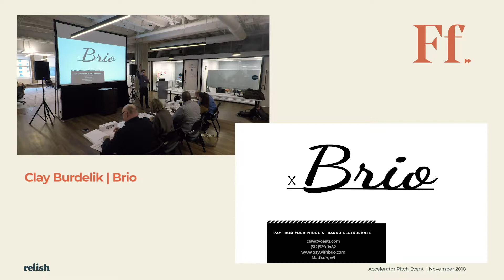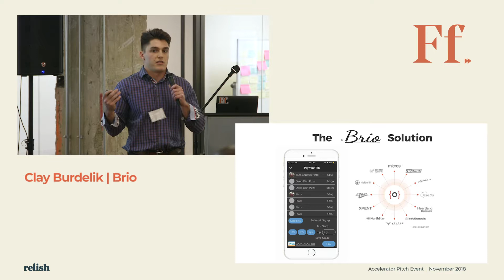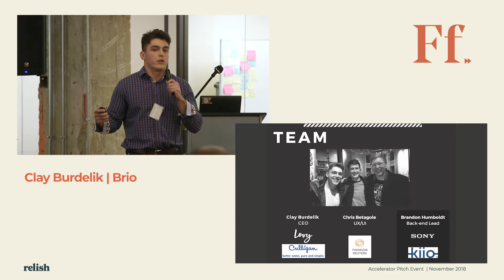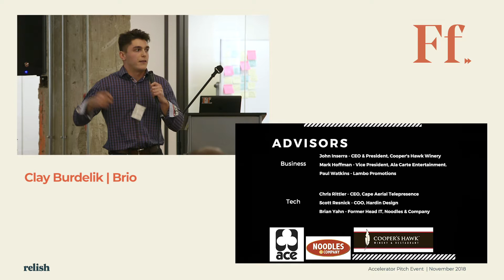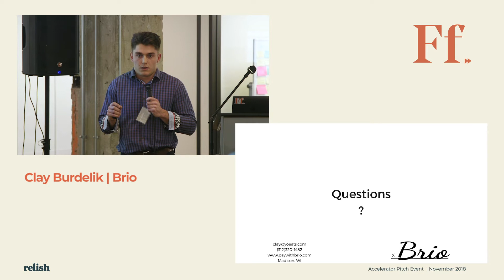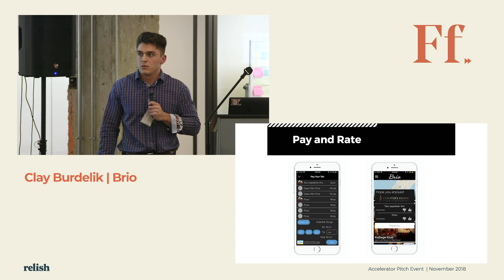BRIO: Food Foundry Pitch Event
1871 is where Chicago's entrepreneurs come to build great businesses. Through a combination of education, knowledge sharing, community, business resources, and state-of-the-art-workspace, we support and empower founders on their road to startup success.